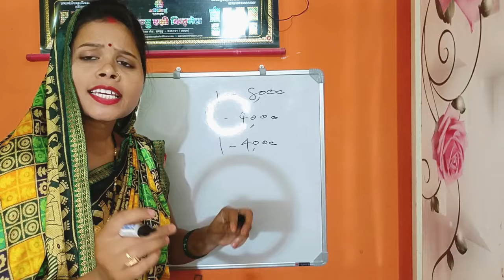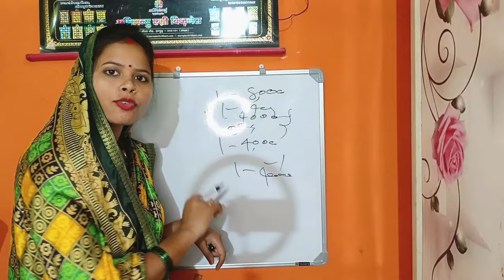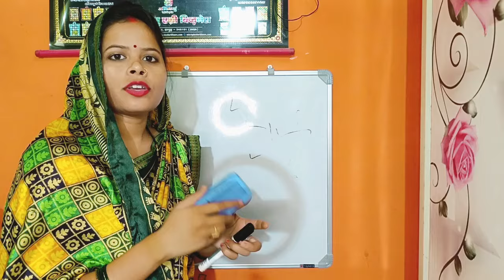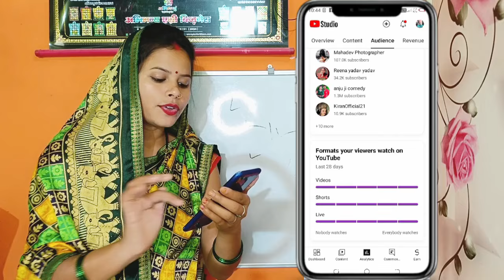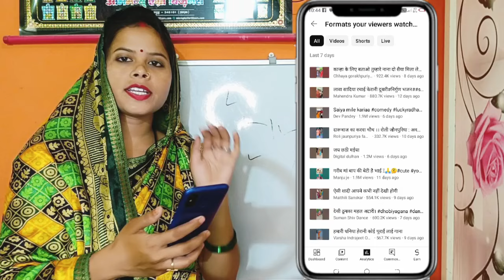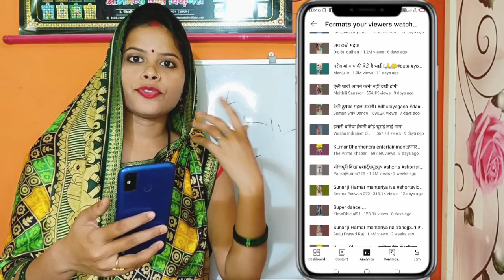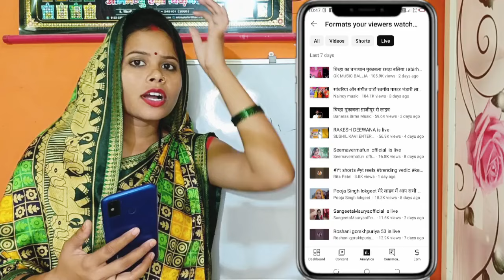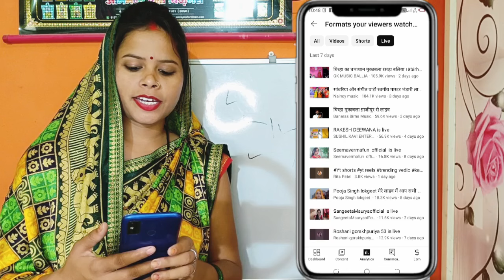मात्र 24 घंटे में 1000 सब्सक्राइबर👉4000 वाचटाइम पूरा ✅ अब खुद से करें अपना वॉच टाइम पूरा✅ एकदम सही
Releted👉

kitne views per 4000 ghante ka watchtime time complete ho jata hai
4000 ghante ka watch time kitne views par pura ho jata hai
4000 hours ka watch time kitne views par pura ho jata hai
kitne views par watch time complete ho jata hai kitne views par watch time poora ho jata hai
watch time kitne views par pura ho jata hai
watchtime kitne views par pura ho jata hai
4000 watch time kaise pura kare
watchtime kaise badhaye
4000 hours watch time kaise
4000

youtube pe watch time kaise badhaye
kishor mehune, how to buy watch time on youtube
watchtime kaise complete kare
watch hours kaise badhaye
4000 watch hours kaise pura kare
watch hours kaise pura kare, 4000 hours watchtime, how to increase views on youtube, 4000 hours watch time kaise pura kare
watch time kaise badhaen, youtube watchtime kaise pura kare, watch time kaise badhaye 2024
4000 hours watch time kaise complete
4000 Hours Watchtime
4000 hours watch time trick
4000 hours watch time complete
youtube monetization
4000 hours of watchtime
youtube watchtime
increase watch time
increase watch time on youtube
complete 4000 hours watch time, how to get 4000 hours watch time fast
4000 watch time kaise badhaye
Technical jassu
4000 Hours Watch time Kaise Complete Kare

Search Term -
watch time kaise badhaye
youtube creator community program
[youtube] exclusive invite to youtube's cr...
creator community program
watch time kaise badhaen
youtube creator community
how to complete 4000 hours watch time
exclusive invite to youtube's creator
you've unlocked new ways to earn
4000 hours watch time kaise complete
4k watch time trick